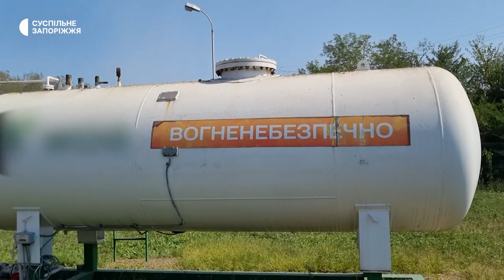Російські окупанти вдарили ракетою біля заправки в Шевченківському районі | Новини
Під час обстрілів Запоріжжя вночі 30 серпня руйнувань зазнала автозаправка у Шевченківському районі, поряд з нею влучив випущений російськими військовими снаряд. Близько 10 метрів розділяють воронку та заправку з газом.